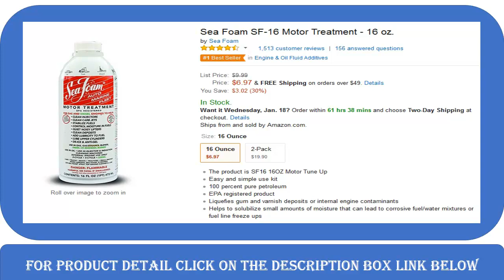Best 5 engines cleaner review2017+ || best Product Reviews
Best engines cleaner review2017+

What better approach to spoil your auto than to give it's motor a decent ol' steam cleaning. In case you're searching for an incredible instrument to adequately clean your auto's motor with no chemicals included, then the MC-1275 is for you.

I do suggest a mellow degreaser for the extraordinarily extreme and oily parts of the employment, however very little is required.

I think adding a steam cleaner to your auto itemizing weapons store is an extraordinary approach to awe yourself and your clients.

Individuals adore steam cleaners. In the event that you are an auto itemizing proficient, I can promise you that your clients will be awed by this. You'll have the capacity to utilize the MC-1275 for a considerable measure of different things too. Inside enumerating is a breeze.
Steam Cleaning a Car Engine - Tips, Tricks, and How To!.
Engine Degreaser 4 Brands Compared.
Does Seafoam Actually Work in a Car? (with Proof).
10 Best Fuel System Cleaners 2016.
Doing A Engine Carbon clean on my BMW results???.
Does Royal Purple Fuel Max Cleaner Actually Work (with Proof)?.
Product Review: GUNK Motor Flush Treatment (Part 2).
Does Lucas Fuel System Cleaner Actually Work? (with PROOF).
Engine Sludge, Best Products to Use.